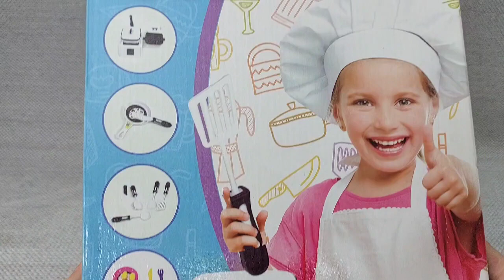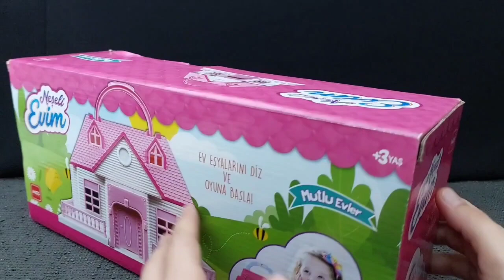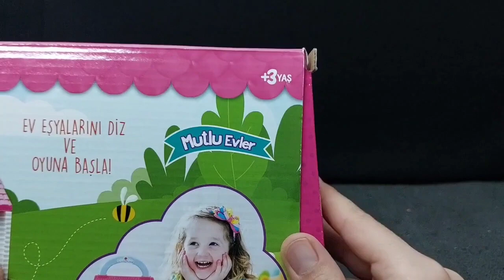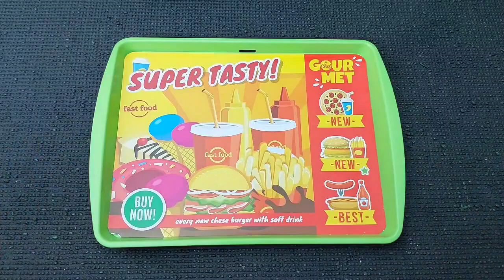Hello Kitty toys | 10 Minutes Satisfying with Unboxing Beautiful Barbie Doll kitchen Toys | ASMR